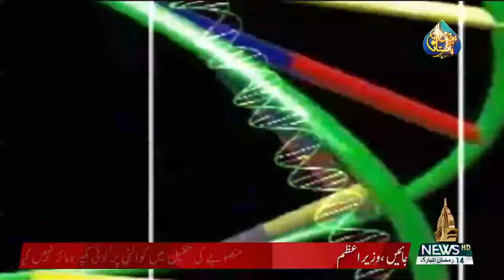KAINAT 16 04 2022